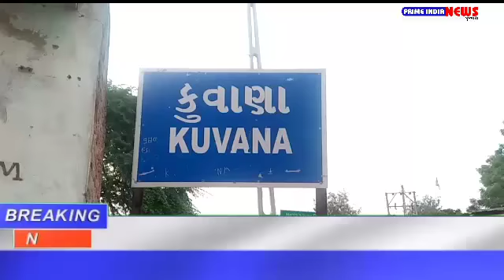LAKHANI : કૂવાણા ગામમાં ખેતરમાં આગ લાગતા મચી દોડધામ...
PRIME INDIA NEWS GUJARATI

ગુજરાતના તમામ નવા સમાચાર માટે નિહાળો પ્રાઈમ ઈન્ડિયા ન્યુઝ

કોઈ પણ જાતના સમાચાર માટે અમારો સંપર્ક કરો :- 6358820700